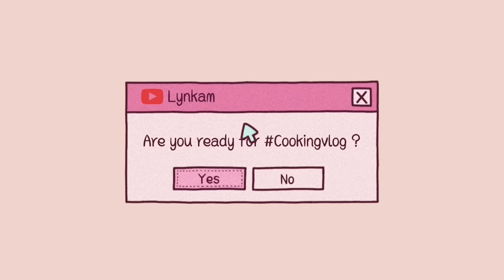Các loại BÁNH MÌ dễ làm một phát ăn ngay - Bánh mì phô mai, Bánh mì dứa Hongkong, Bánh mì ngũ cốc 🍞